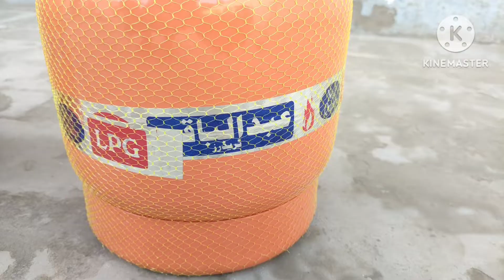New price gas heaters and cylinders 2023......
New cost of gas heaters and cylinder|New price gas heater and cylinder 2023
heater price 2022
gass heater price 2023
cylinder price in Pakistan
cylinder price 2022
2kg cylinder price in Pakistan.
4kg cylinder price in Pakistan.
6kg cylinder price in Pakistan
heather price in Pakistan
 gass heater price in Pakistan 2022.or 2023
best cylinder 2kg
best cylinder 4kg
best cylinder 6kg
heater price 2022
new heater price 2023
New cylinder price 2023